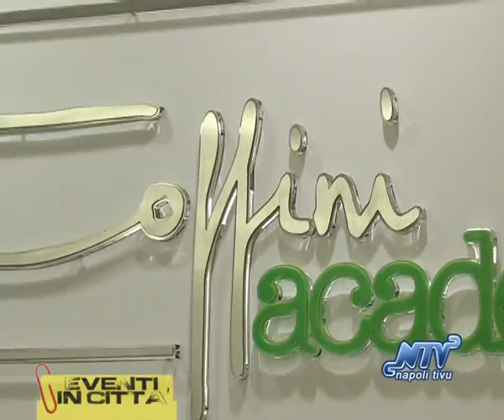Promo_Toffini_Academy_NTV_LOGO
Eventi in Città, la rubrica dedicata agli appuntamenti culturali presenti a Napoli, questa settimana ha seguito l'inaugurazione della Toffini Academy.
Segui lo speciale in onda su NTV
- martedì 9 aprile ore 20.35
- mercoledì 10 aprile ore 23.10
- giovedì 11aprile ore 20.05
- domenica 12 aprile ore 13.30.